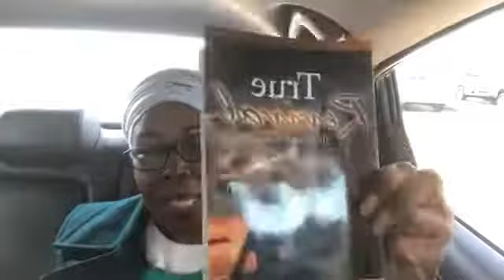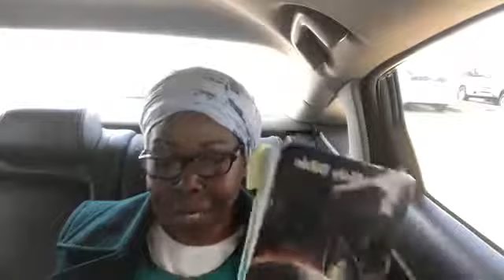True Revival - What Repentance Is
Although as sinners we are under the condemnation to the law, yet Christ by His obedience rendered to the law, claims for the repentant soul the merit of His own righteousness.

*Do you want to know the direction to take in life?